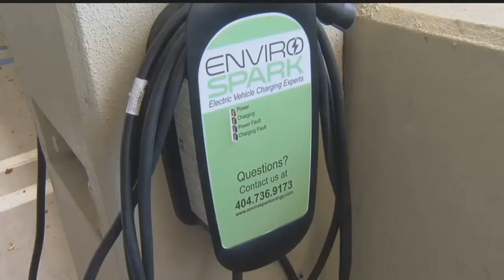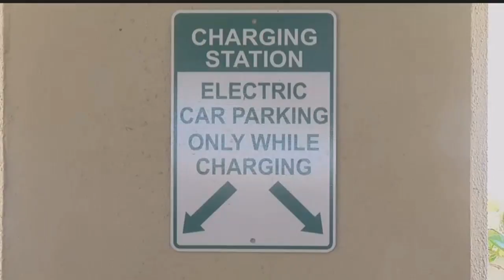Naples electric car drivers fed up with lack of designated charging spots